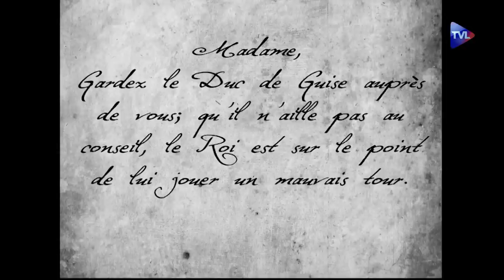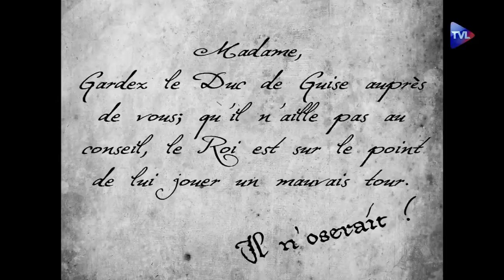Cyprien Katsaris, la vie si riche d'un grand pianiste - Perles de Culture n°330 - TVL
Le grand pianiste Cyprien Katsaris évoque sa riche et longue carrière et ses redécouvertes de partitions endormies, de transcriptions merveilleuses ou encore la partition de Camille Saint-Saëns pour illustrer le film "L'assassinat du duc de Guise" tourné en 1908. Retrouvez tous ses enregistrements chez Piano 21, son propre label.